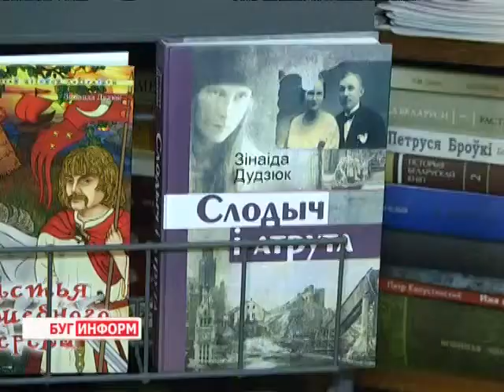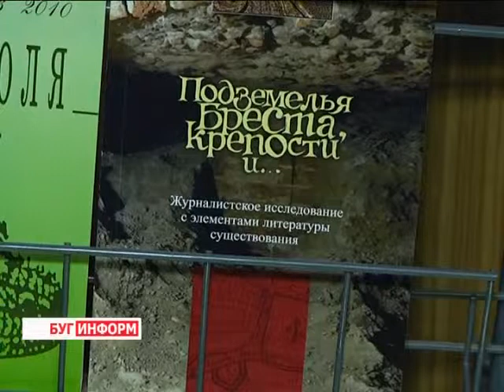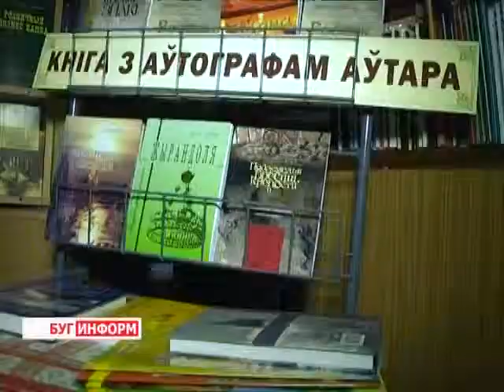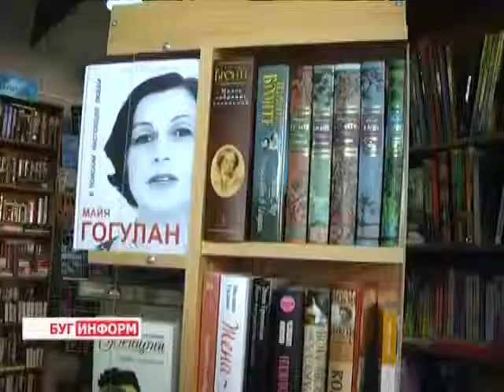2014-07-17 г. Брест Телекомпания Буг-ТВ. Акция в книжном магазине «Искра»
Акция в книжном магазине «Искра» «Лето с хорошей книгой».
Согласно последним данным статистики, Беларусь -- одна из самых читающих наций. Сегодня, среди большого разнообразия периодики, каждому из нас легко найти себе что-то по душе. Романы, детективы, фантастика современных писателей  -  в основном те  жанры литературы, которые наиболее любимы публикой и понятны им. К сожалению, не многие знают о том, что и в нашей стране есть свои талантливые авторы, творчество которых не уступает творчеству мэтров писательского искусства.
Одним из таких публицистов является Зинаида Дудюк, создательница  нескольких поэтических сборников, собраний детских сказок, книг прозы и драматических произведений. Вчера в одном из брестских  магазинов состоялась очередная презентация её книг.